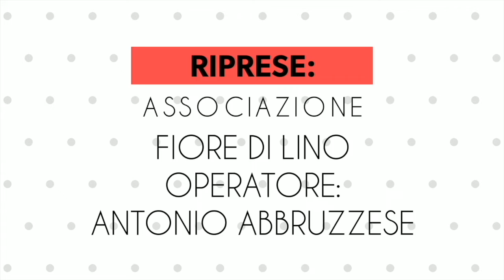Per le strade del Giro d'Italia 2019 - Bologna